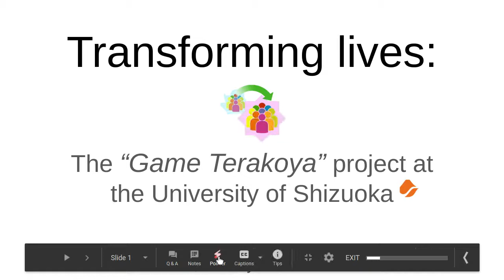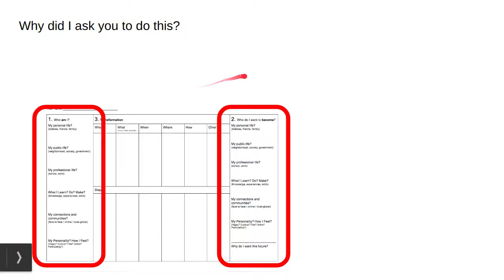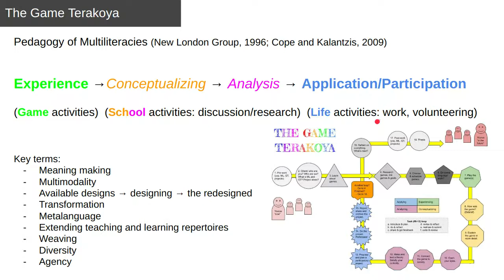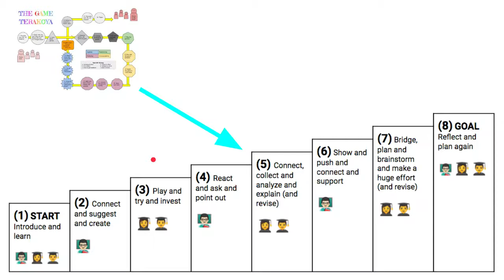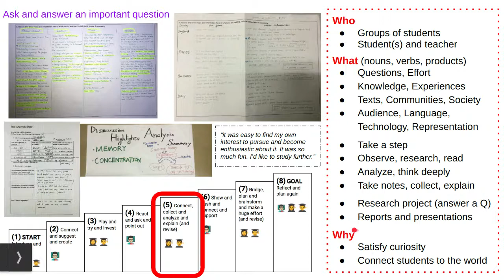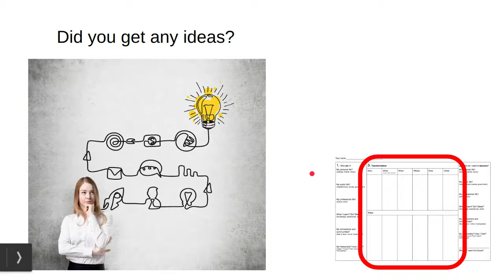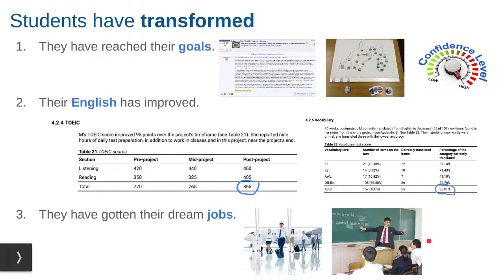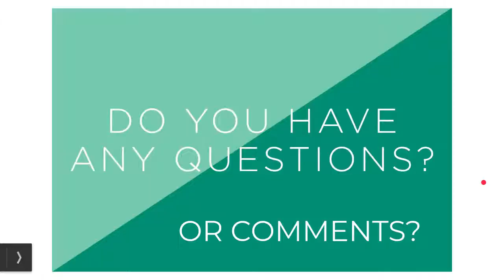Transforming lives: The Game Terakoya project at the University of Shizuoka (by Jonathan deHaan)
This presentation introduces the "Game Terakoya project" which was designed by Dr. Jonathan deHaan for use in his classes at the University of Shizuoka.

This presentation also explains the "transformative" teaching and learning that happens in the Game Terakoya project: what it is, how it happens, and why it's so important.